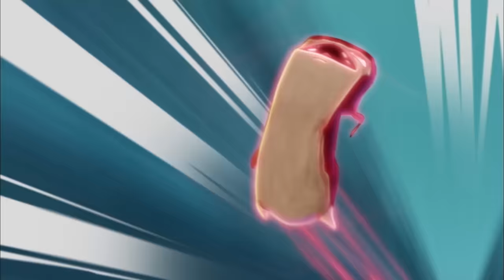Slugterra | Roboslugs | Episode 20 | HD | Videos for Kids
Driven by his intense slug phobia, scientist Quentin Kozinski has invented mechanical slugs. Armed with this fearsome arsenal, he sets out to prove that science can beat any slug — and any slinger — including the Shane Gang! But Eli is determined to prove that no thinking, living thing can ever be bested by a machine.